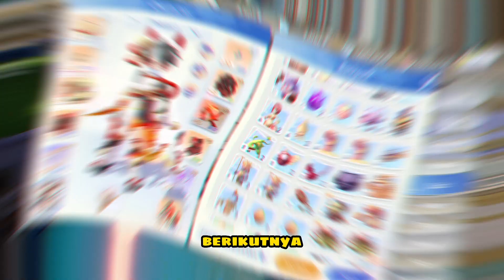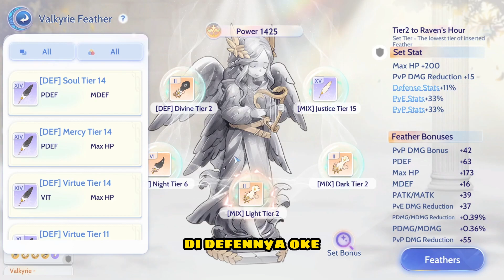BUILD STALKER BACKSTAB + SKILL TRUE SIGHT ‼ EZ BUILD 100% CRIT BACKSTAB ‼ Ragnarok Origin Indonesia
Build Stalker Ver Java Glitch!!!